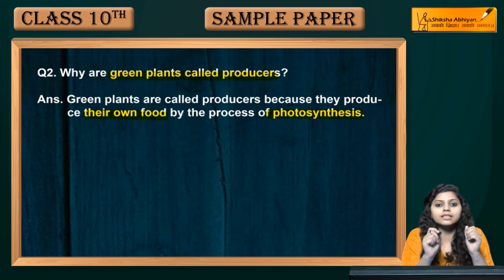Q2 Why are green plants called producers? | CBSE Class 10 Science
This video is a part of the series for CBSE Class 10, Science demo videos for “Model Sample Paper.” In this series, we have completed all the concepts, examples and the entire NCERT exercises. It is the part of an initiative taken to provide quality online education to students free of cost on YouTube.